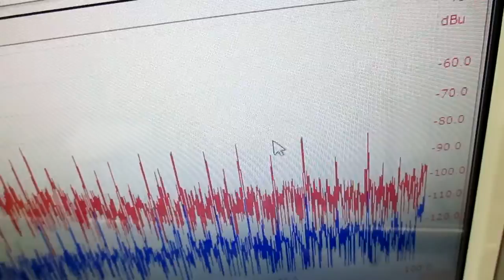音と超音波の組み合わせを利用した超音波制御技術